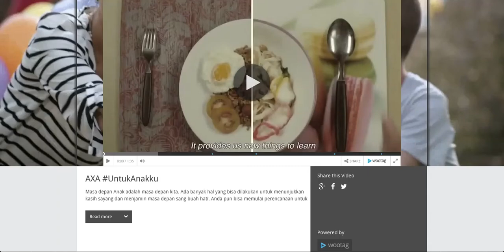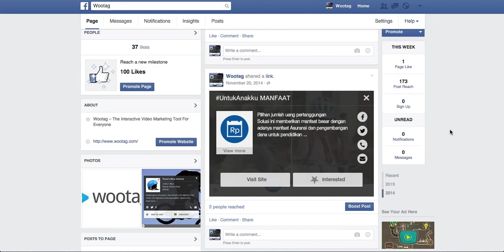Wootag - Apidaze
Interactive Video Experience - Demonstrating Click 2 Call using ApiDaze API